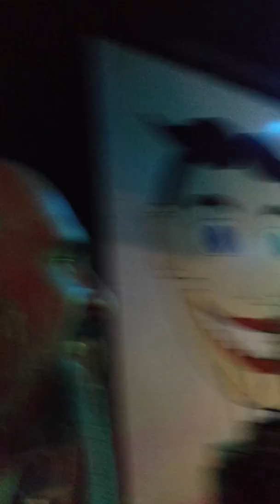Whiskey Myers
Wonder Bar Ashbury Park NJ